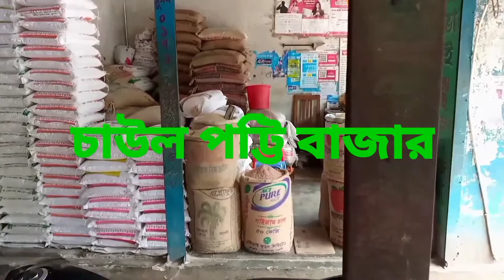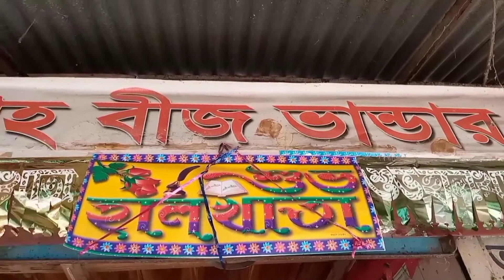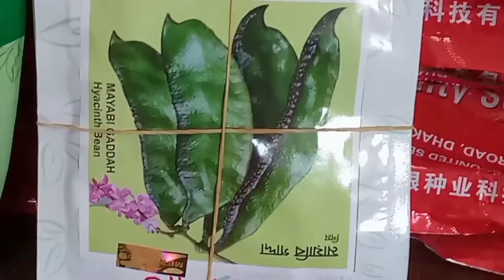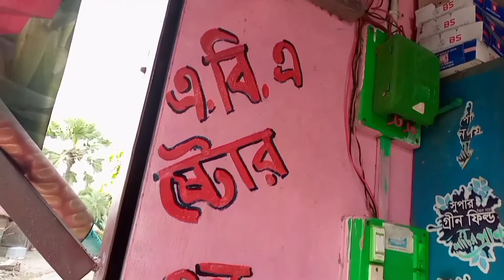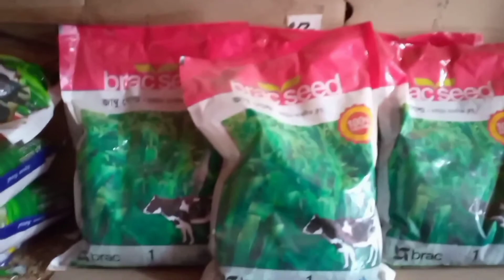বীজের দোকানে কী বিক্রি হয়